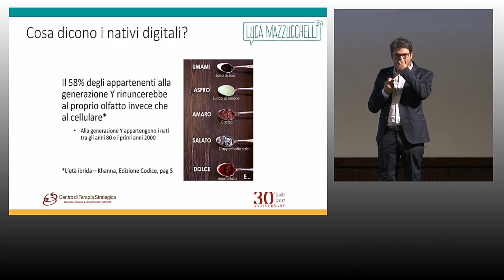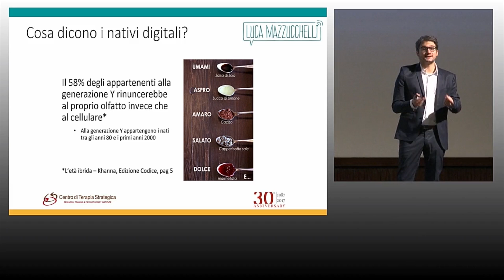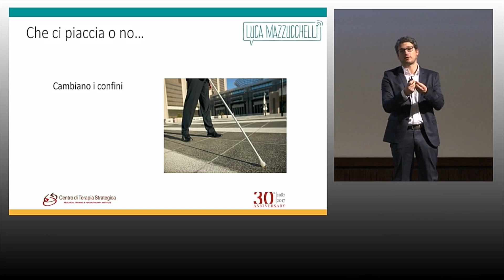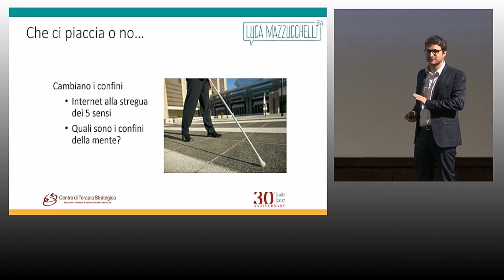Olfatto o connessione online: a cosa rinunceresti?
Se fossi obbligato a rinunciare a una cosa tra l'olfatto o la connessione, cosa terresti e cosa spegneresti?
Un sondaggio condotto negli USA e riportato nel libro "L'età Ibrida" ci propone alcune riflessioni doverose sul livello di integrazione che le nuove tecnologie hanno ormai raggiunto nella nostra vita.
Ecco uno spunto di riflessione che condivido a questo riguardo, tratto dall'evento "I dialoghi del Cambiamento", organizzato nel 2017 dal Centro di Terapia Breve Strategica di Giorgio Nardone.

- Per comprare il libro "L'età Ibrida", clicca qui

- Per acquistare il DVD dell'intera giornata di formazione, clicca qui al